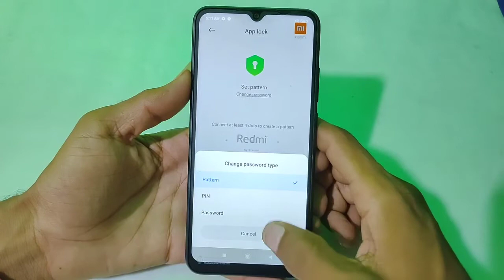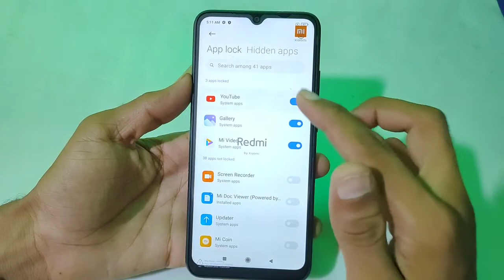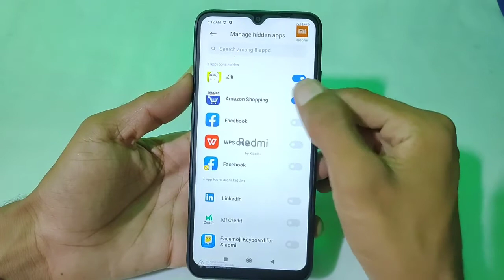How To Hide App in Redmi 9i || Hide Apps in Redmi 9i || Redmi 9i Main Apps Hide Kaise karen